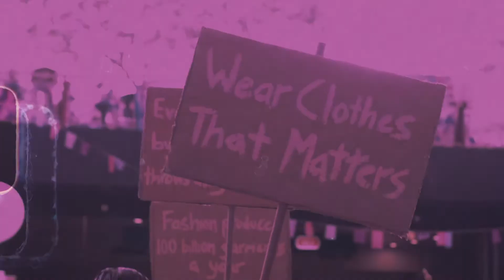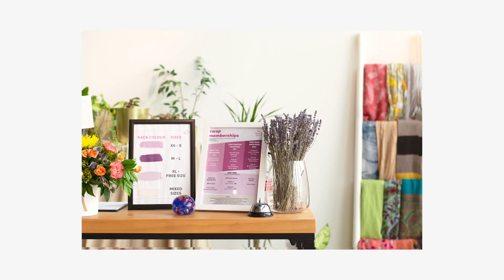How it all started...(part 2)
Have you watched our very first VLOG yet!? If you haven’t… go on we’ll wait ;)

If you have, here’s PART 2! More juicy conversations, insightful stories and meaningful journeys. Thank you for the enormous support on our very first VLOG. We can’t wait for you to be a part of our journey as we bring you a closer look into The Fashion Pulpit and everything UNSCRIPTED!